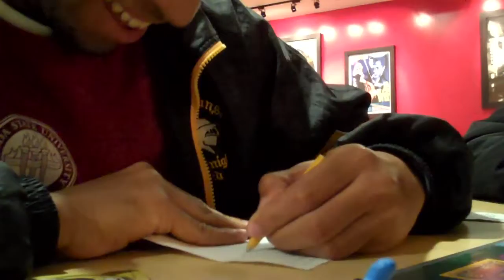Knitting, Drums, Clue, and Food [9/52]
Again, this week was busy. I filmed some stuff, but didn't have the time to figure out what day each clip was filmed, so I just put it all together. Enjoy!